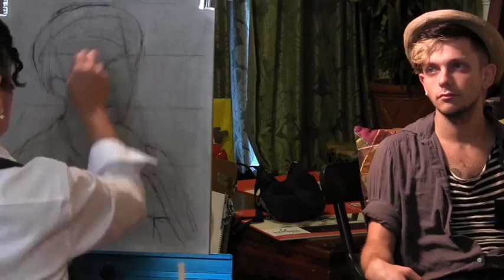Blue Easel Club - Portrait Drawing Workshop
Blue Easel Club - Portrait Drawing Workshop; July 13, 2013